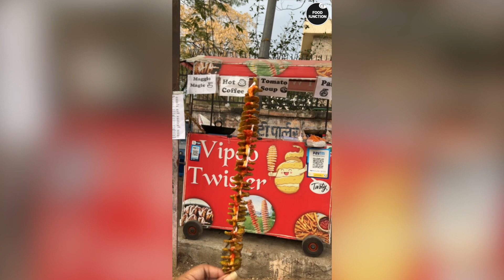Potato Twister Bahot Dekh Liya Aaj Banana Twister Ki making Dekhiye...